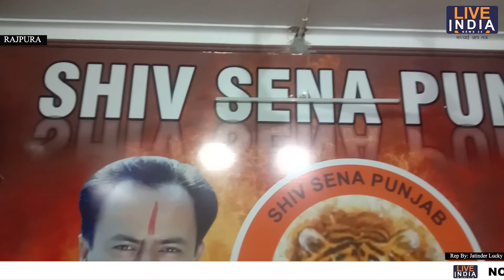ਸ਼ਿਵ ਸੈਨਾ ਪੰਜਾਬ ਦੇ ਪ੍ਰਧਾਨ ਸੰਜੀਵ ਘਨੌਲੀ ਵੱਲੋਂ ਕੀਤੀ ਗਈ ਪ੍ਰੈੱਸ ਵਾਰਤਾ,ਅਤੇ ਜਤਾਈ ਆਪ ਦੀ ਸਰਕਾਰ ਤੋਂ ਉਮੀਦਾਂ